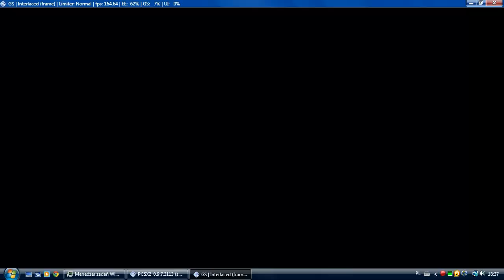Tekken 5 PCSX2 r3113 gameplay law.avi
PCSX2 r3113 konfiguracja:

Plugin grafiki: GSdx 4838 (MSVC 16,00 SSE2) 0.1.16 [GSdx32-SSE2-r4838]
D3D internal res: 1100 x 1100
Gs: constant skipping,
Frame to draw: 5
Frame to skip: 5
NTSC Framerate: 140.0 Fps
PAL Framerate: 140.0 Fps
VUs: microVu recompiler,SuperVu recompiler [Legacy]
Chop - Zero,Normal
EE-IOP: Chop - Zero,Normal
Speedhacks: Use x2 cycle rate,Vu cycle stealing x1

Dodatkowe: na wyrazistości w grze ma wpływ opcja Anti-aliasing i native, a na działanie wibracji pada używać pluginu SSSPSX PAD Pressure Mod 1.7.0

wymagania: intel pentium 2,66 GHz 1024MB RAM GeForce FX 5900 lub lepsza.